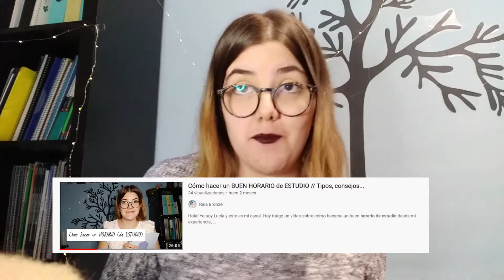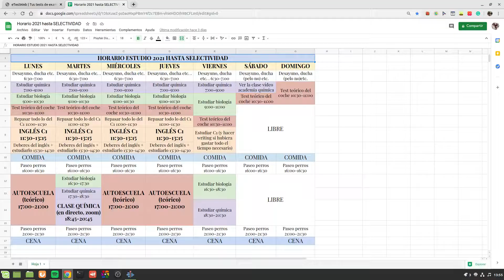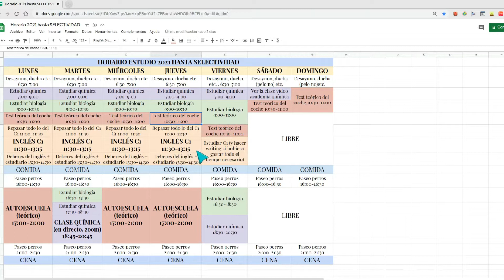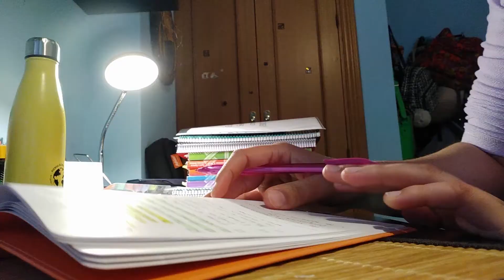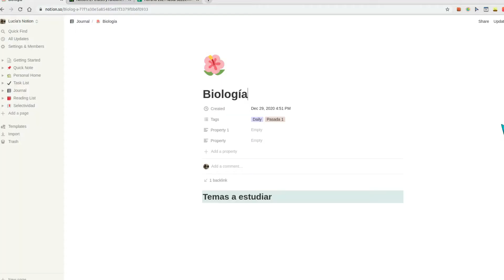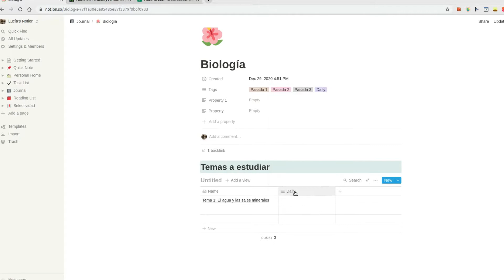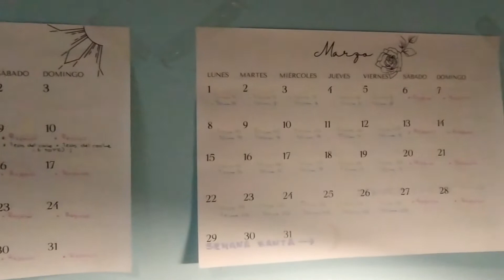Cómo me he organizado para SELECTIVIDAD este 2021 // Reia Bronze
Heyy!! Yo soy Lucía, bienvenido/a a mi canal, espero que te guste este vídeo ;) Hoy te explico cómo me he organizado para estudiar para selectividad ya que voy a repetirla por última vez para lograr entrar en Medicina, que es mi sueño.
Te invito a que te suscribas si te apetece y a que le des like a este vídeo para saber si os ha gustado y así apoyar las horas que he invertido en la producción de este!
Pd: Feliz año nuevo! Espero que se cumplan todos tus sueños :)
Un abrazo!!!
-Enlace a mis calendarios 2021 (este es el que yo he impreso, y los otros formatos están en la misma carpeta, en el ordenador os aparecerán en el margen derecho !) :
Playlists de Spotify:
- Bandas sonoras fav. de los k-dramas que voy viendo: